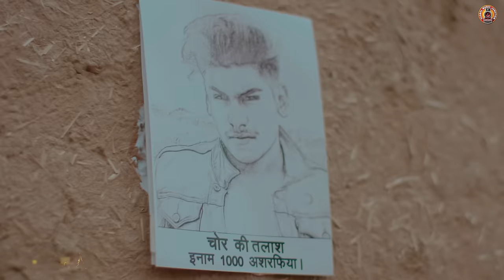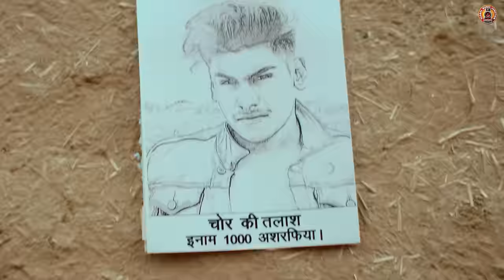Mashallah (Full Song) | Anjali Raghav, Dhruv Singhal | Farista | New Haryanvi Songs Haryanavi 2020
Global Music Junction Haryanvi Presents a New Haryanvi Songs Haryanavi 2020 trending Video song "Mashallah" Starring with Anjali Raghav & Dhruv Singhal. Sung by Farista. Music By GR Music & Video Directed By Farista. Music Label by "Global Music Junction".

GMJHR0103
► Song :- Mashallah (Full Video)
► Starring :- Anjali Raghav & Dhruv Singhal
► Singer :- Farista
► Director :- Farista
► Edit & Di :- Satish Prajapati
► AD :- Gaurav Chaudhary
► Dop :- Sahil Sandhu
► Ass. Dop :- Lovely khan
► Dance  :- Aliza dance group
► Creative Producer :- ABK Digital
► Online/Digital Promotion : Navi Badliwaal (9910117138)
► Produced By :- Rajkumar Singh
► Music Manager :- Rahul Ranjan
► Company/Label :- Global Music Junction Pvt Ltd

Roop tera nurani kise n maregi
Chal teri mstani kehr gujaregi

Sharman ki aankhya m tehjib gjb ki, Mehrbani bepnah tere p s rbki..
Jo suljhe na kisse p uljhan va tu sbki, Y dhadkn tere bin bechaib h kb ki.
Dil luttan ki adaa ya vllah vllah..

Isi rbne bnai tu masha masha allah
Jnu ambar t aai tu masha masha allah
Husna m tbahi tu masha masha allah
Afgani balushyahi tu masha masha allah

Pura krke aai singar tera na nek irada lage s,
Teri fikr Mnne khuda ksm mne khudh t bhi jyada lagge s -2
Sach kahu su ghna achha tera rehna sadha lagge s, Tera krne ka didar hoya naina t vada lagge s
Tarif na bnja tok krle plla .

Dekh dekh tnne r u dil konya rjta .
Manglu m rbb t r tne krke n sjda

Y nigahe var tere hay tikhe s r khnjra t, Kala til yu tnne r mehfoj rakhe njra t -2
Tere husn ka dr jyada khofnak mnjra r, M kru duaaye r allah minya tne bchave knjra t
Chal barodi aamin kite rehja klla

Thankyou..!! Dear Music Lovers To Watch Our Video Song. Must Press Bell Icon to with ON notification to watch our next more entertaining Haryanvi Video Song.